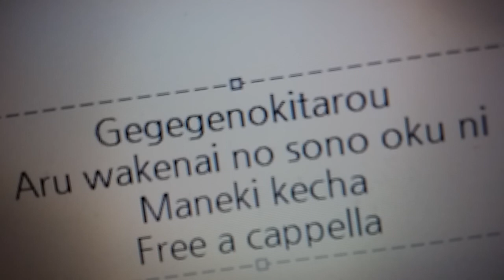ゲゲゲの鬼太郎 ED - あるわけないのその奥に - まねきケチャ Free a cappella フリーアカペラ